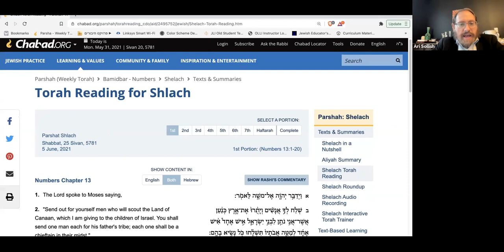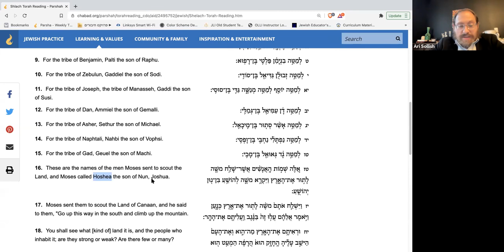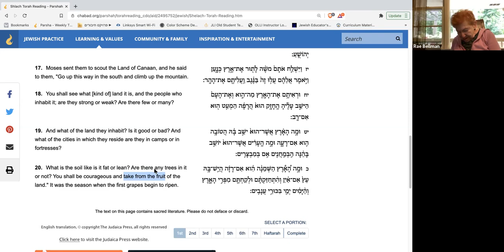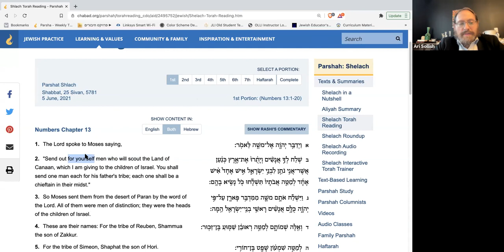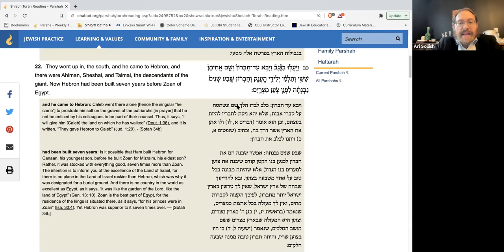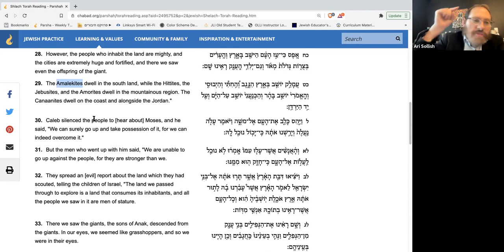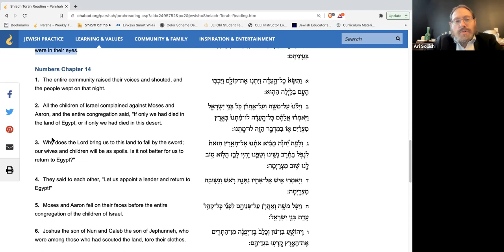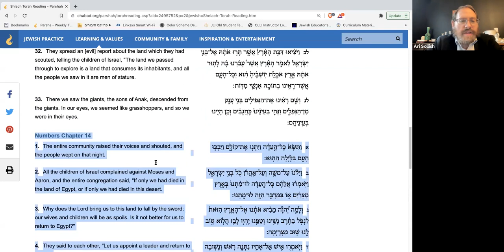Daily Power Parsha 5.31.21 (Shelach)